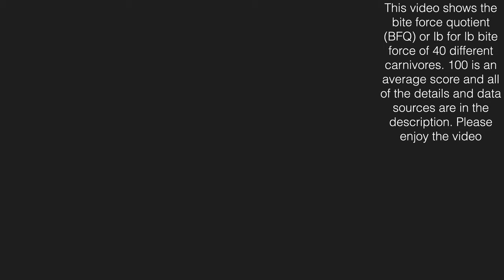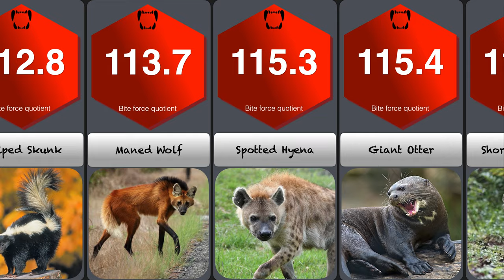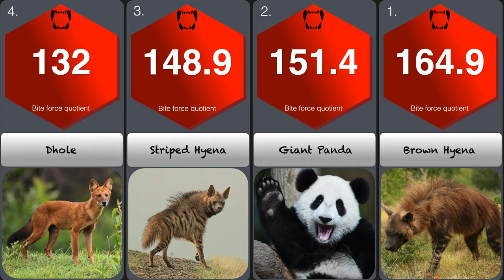Strongest Animal Bite Force Comparison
Bite Force Quotient Comparison of Carnivores. Strongest biting animals pound for pound
This video shows the strongest pound for pound biting carnivores according to experts estimations. Bite force quotient (BFQ), is the regression of the quotient of an animals bite force in newtons divided by its body mass in kilograms, so this is a more fair way or predicting bite forces. Unfortunately this study only used carnivorous animals, which had forces estimated by dry skull method both at the canine tips, and the carnassial eocone. I've taken the higher of the two readings which is usually the carnassial, and added the data to make the video. An average quotient score is 100 and the bite forces are average, not maximum. Including.

Lion
Tiger
Gray Wolf
African Wild Dog
Brown Bear
Polar Bear
Cougar
Domestic Dog and Cat
Cheetah
Leopard
Jaguar
Spotted Hyena
Brown Hyena
Striped Hyena
Coyote
Arctic Fox
Clouded Leopard
Giant Panda.  and many more

I mention at the end of the video that there was a separate study, and here's the